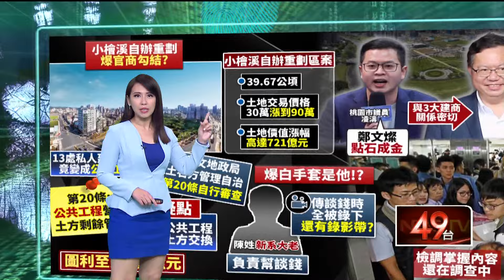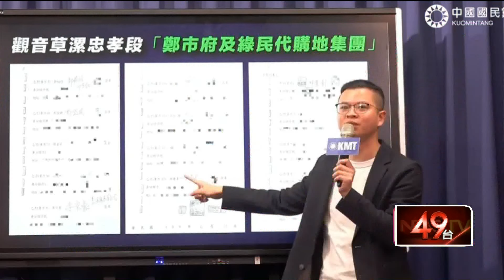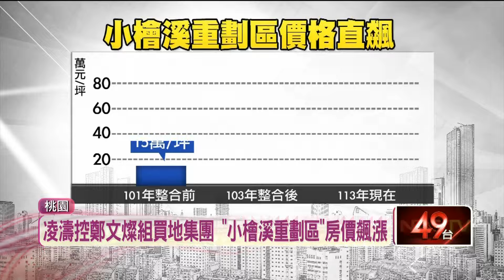凌濤控鄭文燦利用小檜溪重劃區 與買地集團炒房獲利百億元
前桃園市長鄭文燦疑涉犯貪汙治罪條例，今（9）日重開羈押庭才被交保。沒想到國民黨議員凌濤指控他不只涉及工五擴大案，還組織買地集團利用桃園的小檜溪重劃區，炒房獲利上百億元。凌濤更點名李鎮楠父子也參與其中，對此兒子李宗豪表示這樣的指控為子虛烏有，不應看到黑影就開槍。